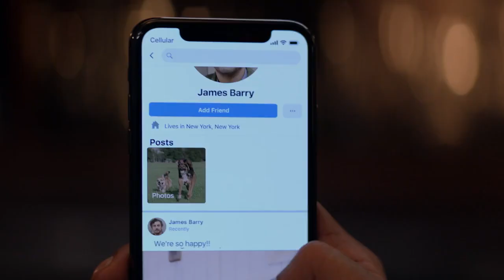God friended me - 16 - La fede è sempre lì che ti aspetta quando la cerchi